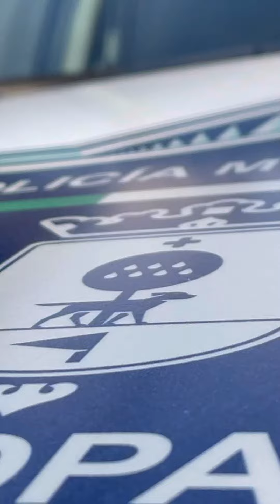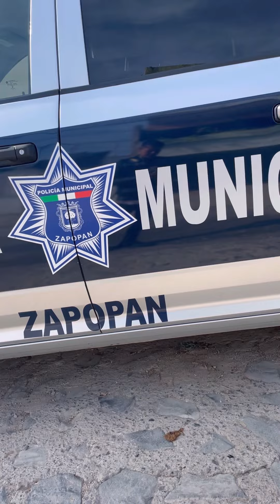Detuvieron a una pareja de ladrones que ingresó a un Salon de eventos, se habían adueñado de todo